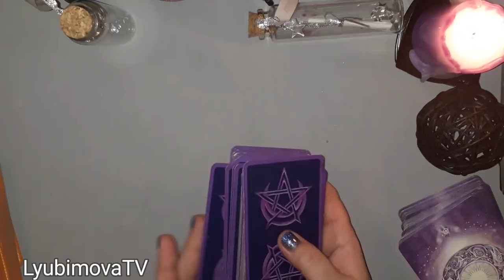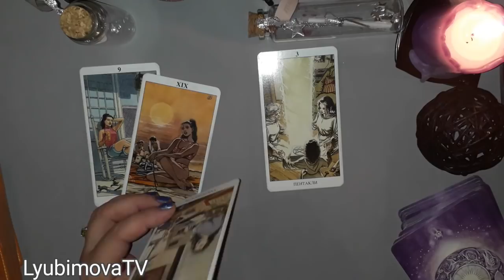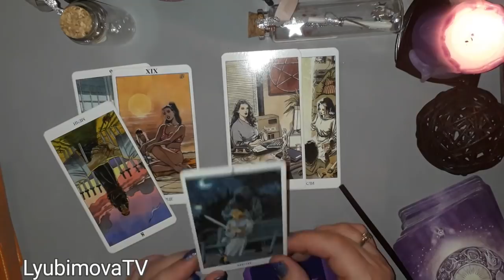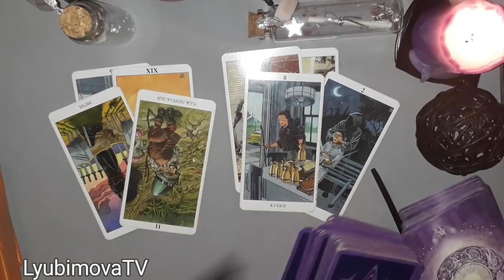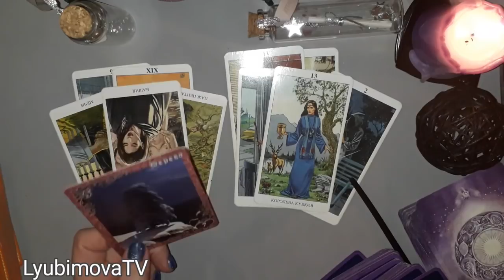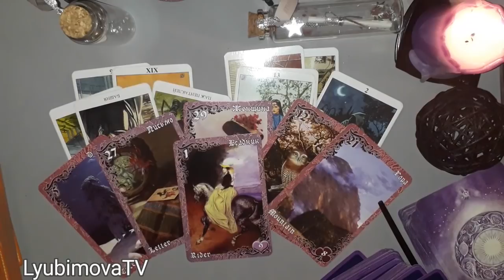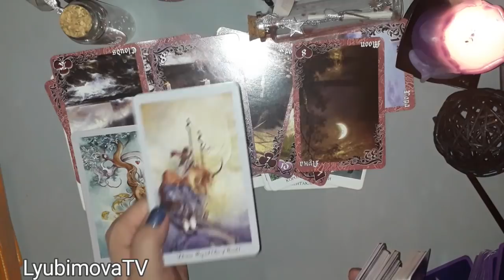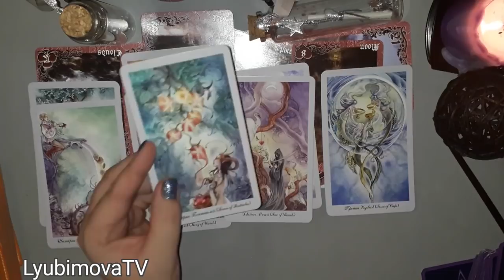ЧТО НОВЕНЬКОГО У НЕГО К ВАМ В МЫСЛЯХ В ЧУВСТВАХ. СМОТРИМ ОТ НАЧАЛА ДО КОНЦА. ТАРО